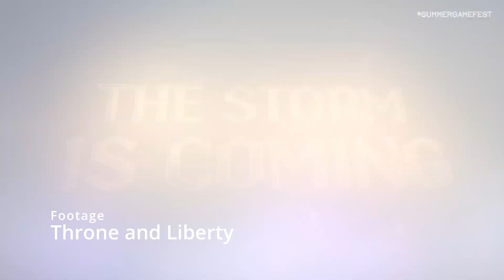Will Secrets of the Obscure DESTROY Guild Wars 2 or Make it BETTER?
I honestly am concerned going into the expansion however, I know that ANet are on our side!
Lets hope that we are drowning in content and great story when it drops.